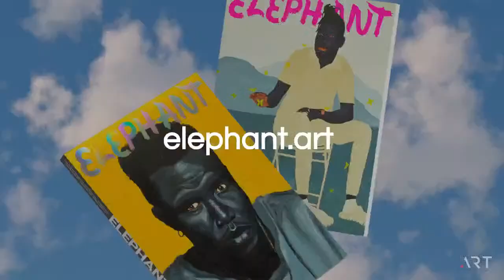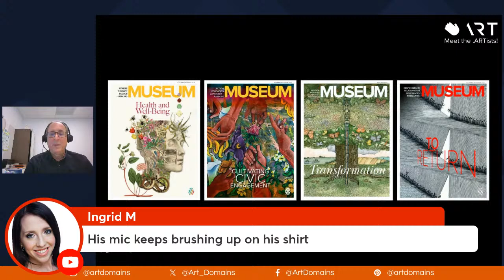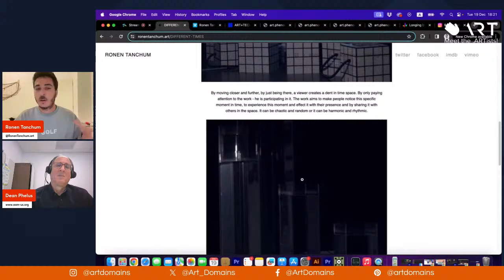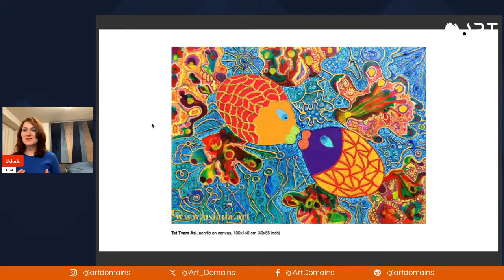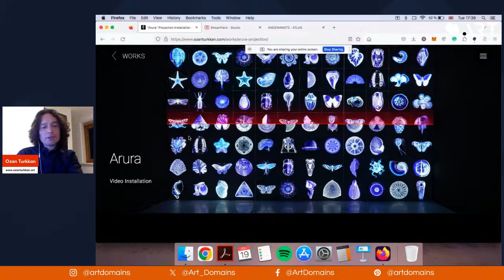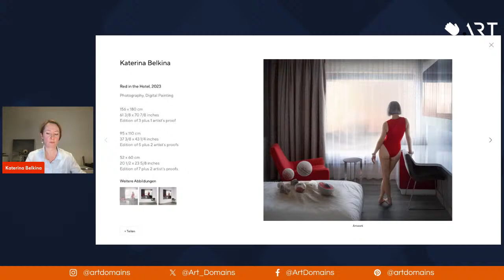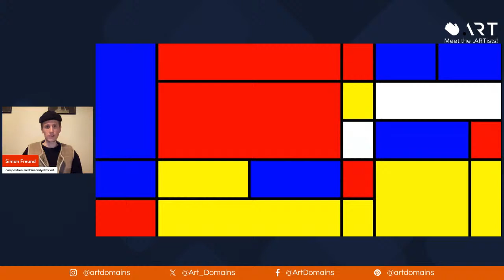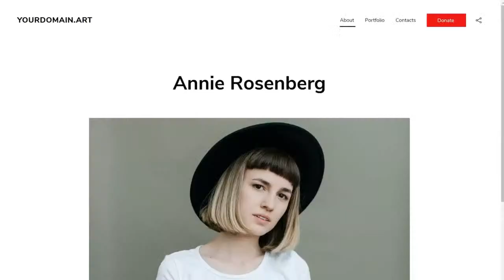Webinar: "Meet the .ARTists!" A Monthly Exploration of Community and Creativity.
We're excited to present "Meet the .ARTists!" – our monthly virtual event series that showcases the incredible diversity and creativity within the .ART community.

Timecodes:

1:35 - Introduction by Jeff Sass (CMO at .ART domains).
3:29 - Dean Phelus (American Alliance of Museums and Museum Magazine)
12:59 - Ronen Tanchum
23:28 - Uslada
33:55 - Ozan Turkkan
41:38 - Katerina Belkina
49:26 - Simon Freund
55:27 - Questions from the audience
1:03:16 - Website builder offer from .ART